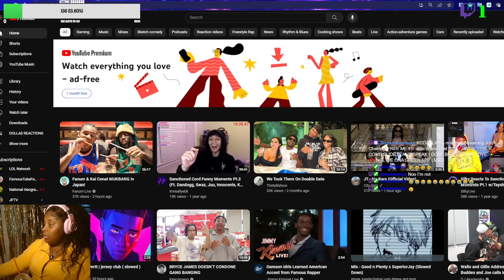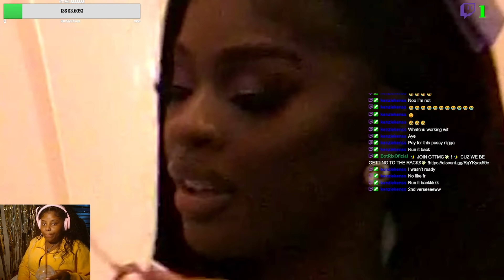THE QUEEN JT HAS DROPPED ! | JT NO BARS OFFICIAL VIDEO REACTION